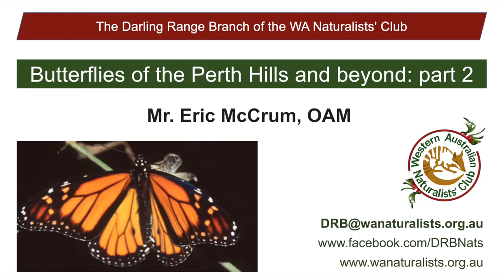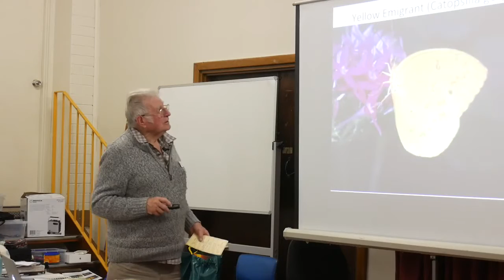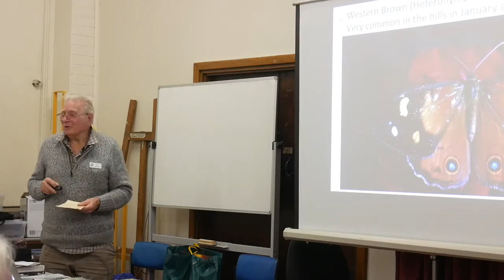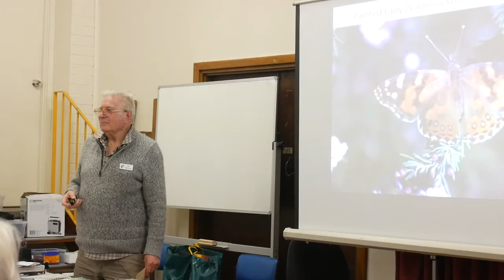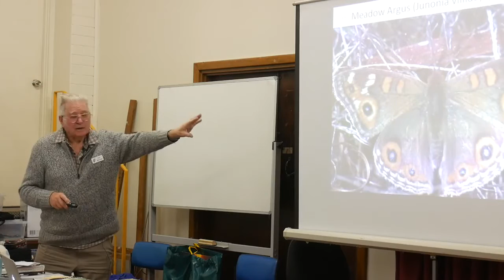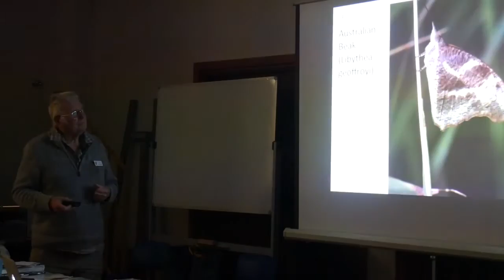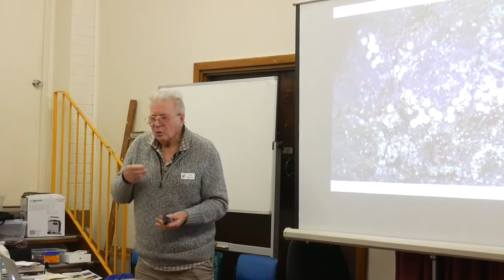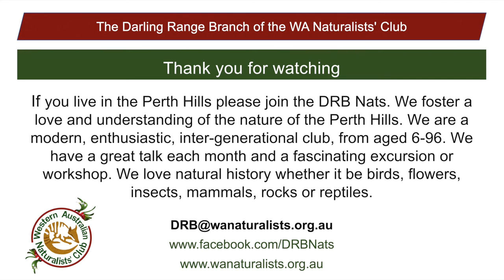Butterflies and moths of the Perth Hills, Western Australia Part 2: with Eric McCrum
Eric McCrum, natural history expert talks about Butterflies and moths of the Perth Hills, Darling Range and throughout Western Australia. He shows many photographs of butterflies and explains a great deal about them. This includes the difference between a male and female butterfly, how butterflies stop birds eating them, how to identify which family a butterfly belongs to by its colour, and the food plants they live off including calytrix, verticordia and stinging nettles. Individual butterflies are described including the Australian Admiral, the Argus, and the Western Brown and many more. Entertaining and informative this is part two of an hour long talk on butterflies at the Darling Range Branch (DRB Nats) of the WA Naturalists Club, in September 2018. Eric McCrum is one of the DRB Elders whose expertise the club is trying to preserve for current and future generations.